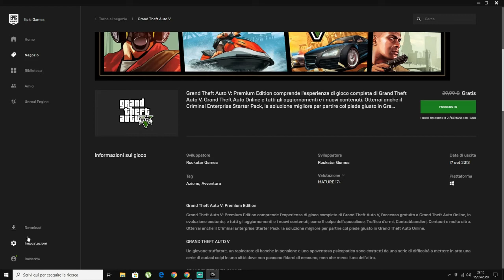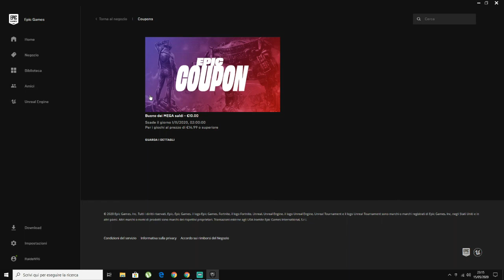Epic games REGALA GTA 5 (Pc)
Notizia bomba ragazzi, la Epic Games ha regalato nella giornata di ieri GTA 5 su pc! potete riscattarlo in maniera del tutto gratuita sul launcher Epic games.

IN OLTRE,avrete a vostra disposizione un BUONO da 10 euro da spendere sui saldi Epic. GUARDATE IL VIDEO PER MAGGIORI INFORMAZIONI.
CHE STATE ASPETTANDO?!